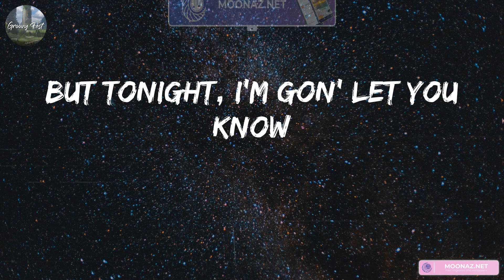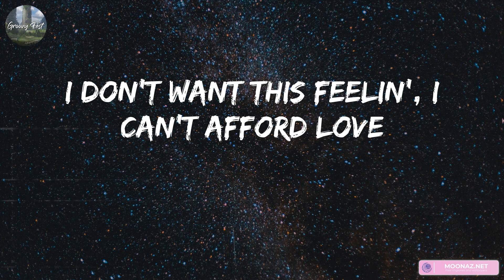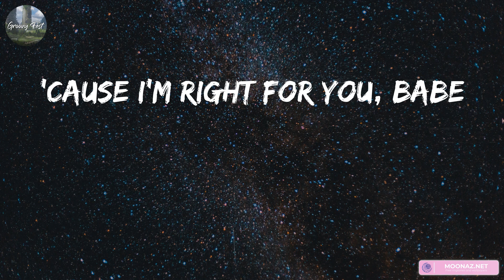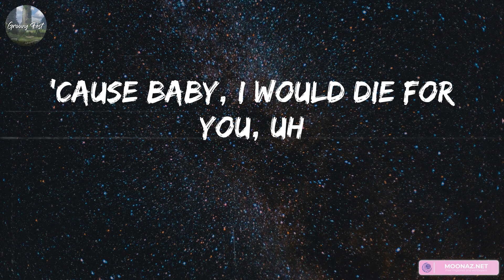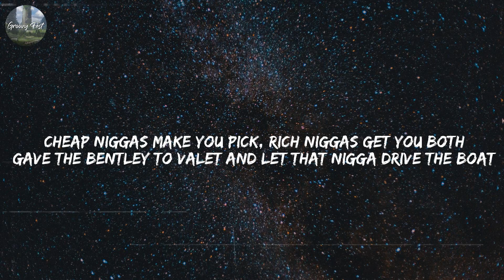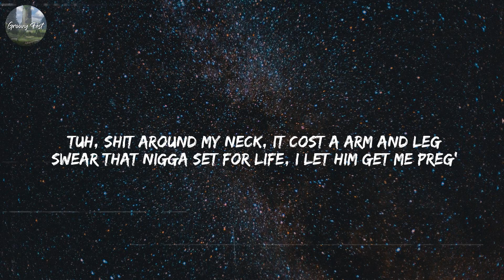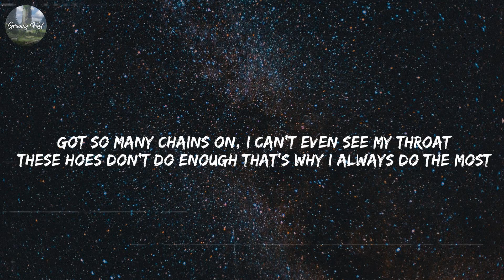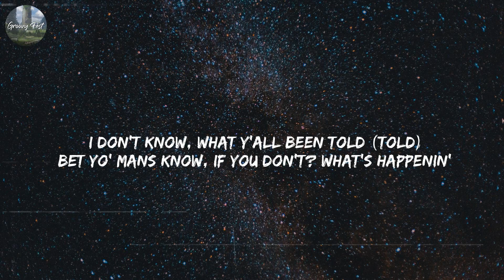The Weeknd - Die For You (Mix Lyric) | Young Dolph, Latto